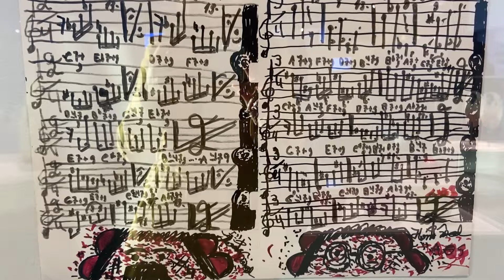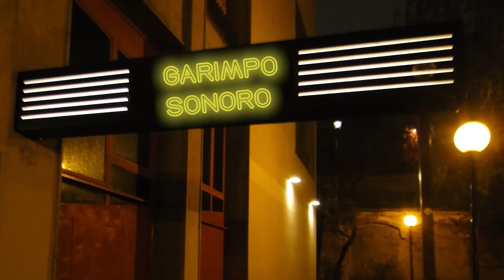A MÚSICA UNIVERSAL DE HERMETO PASCOAL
Neste vídeo, o Garimpo Sonoro celebra os 88 anos do bruxo da música, completados dia 22 de junho. Hermeto Pascoal é o músico mais inventivo do Brasil, e continua criando: acaba de lançar o álbum Pra você, Ilza, dedicado à companheira Ilza dos Santos e também é celebrado numa exposição no Sesc Bom Retiro em São Paulo.

Confira o episódio!

Roteiro, apresentação e edição: Sarah Quines